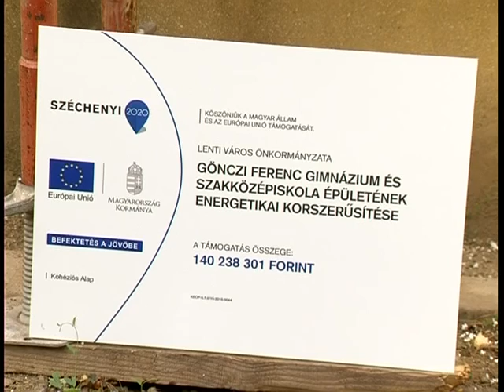Energetikai korszerűsítés a Gönczi gimnáziumban • 2015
Lenti Város Önkormányzata sikeres pályázatot nyújtott be a „Középületek kiemelt jelentőségű épületenergetikai fejlesztése” című pályázatos konstrukcióra. Ennek részeként a Gönczi Ferenc Gimnázium és Szakközépiskola épületének energetikai korszerűsítésének megvalósítására 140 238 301 Ft támogatást nyert el a tulajdonos Lenti Város.